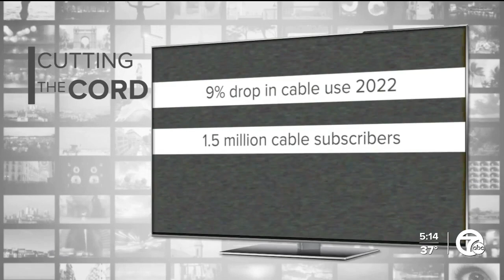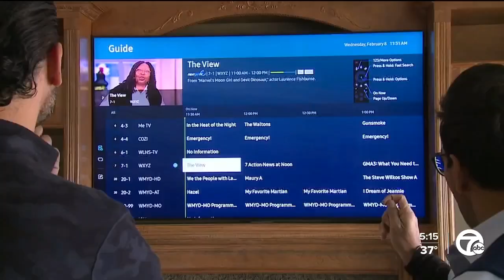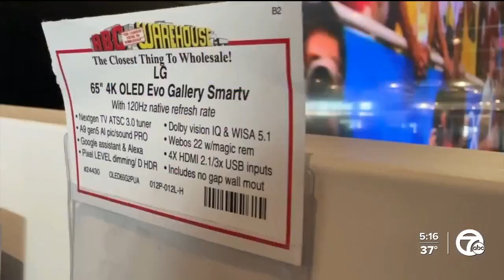What is NEXTGEN TV? Experts say it will revolutionize the way people watch TV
What is NEXTGEN TV? How will it change your television experience? Most importantly, how much will it impact your wallet? We're answering your questions.